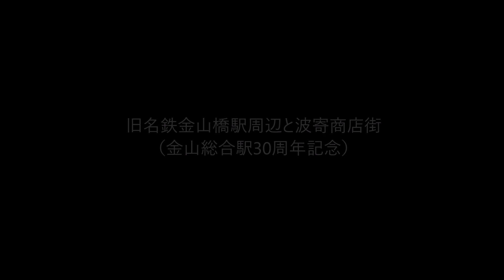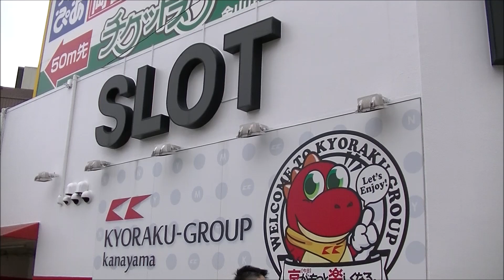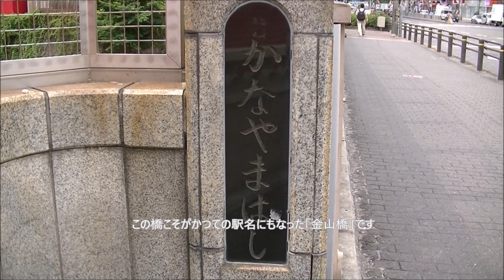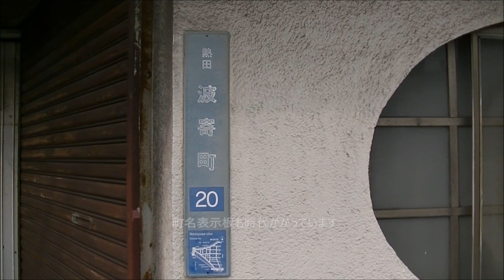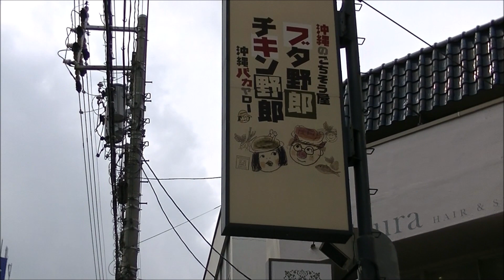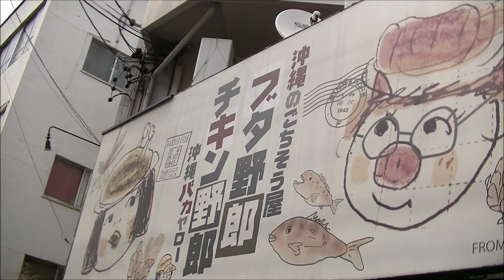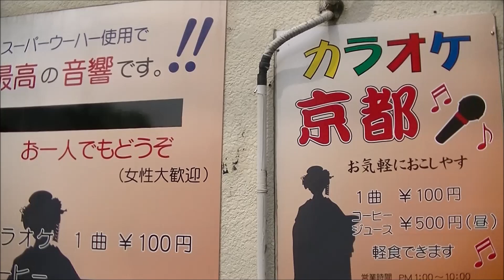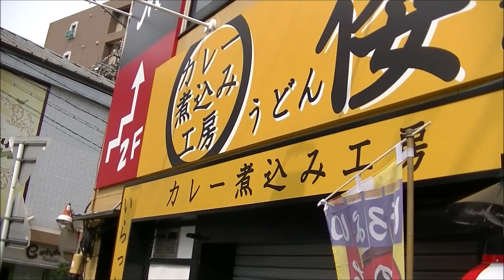旧名鉄金山橋駅周辺と波寄商店街（金山総合駅30周年記念）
本日（7月9日）は金山駅が「金山総合駅」としてリニューアルしてから30年目になりますが、それと同時に名鉄の金山橋駅が「廃駅」となりました。

そこで金山橋駅の最終営業日にあたる7月8日に金山橋駅周辺と波寄商店街を撮影してみましたが駅があったと思しきところは企業ビルとなり波寄商店街に至っては「商店街」からすっかり「住宅街」に姿を変えており30年の歳月をずっしりと感じるモノがありました。